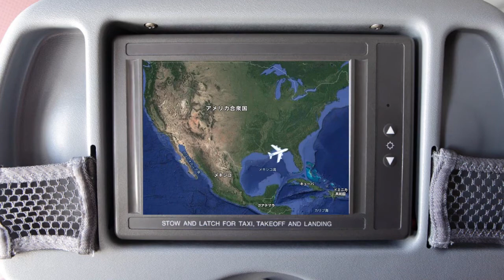1分後に前向きになれる 毎朝の名言フライト 64便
本日も毎朝の名言フライトにご搭乗いただき、誠にありがとうございます。

このチャンネル機内アナウンス風に偉人の名言を紹介しております。
皆様が、乗った気分を味わい前向きになれるよう、こだわってコンテンツを作成しております。

平日毎朝7時に出発しております。
本日の機長はドラッカーです。
どなた様もお乗り遅れございませんよう、お気を付けください。

本日も素敵な1日をお過ごしください。